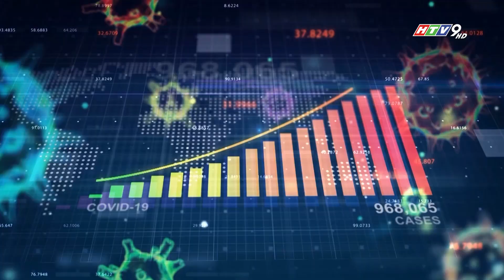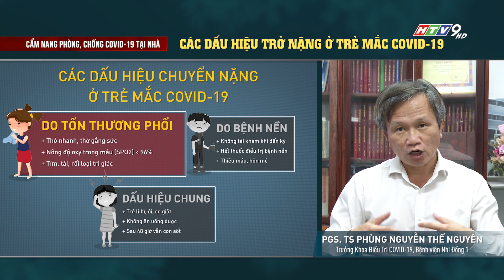Các dấu hiệu trở nặng ở trẻ mắc COVID-19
Nhiễm COVID-19 ở trẻ mặc dù không nặng nhưng vẫn có khả năng xảy ra 3 biến chứng như: Suy hô hấp cấp, hội chứng viêm đa cơ quan hoặc rối loạn hô hấp, tiêu hóa, thần kinh, … Do đó, hãy cùng PGS. TS. Phùng Nguyễn Thế Nguyên – Trưởng khoa điều trị COVID-19, Bệnh viện Nhi đồng 1 điểm qua các dấu hiệu trở nặng ở trẻ mắc COVID-19 để có thể kịp thời nhận biết và điều trị cho trẻ.